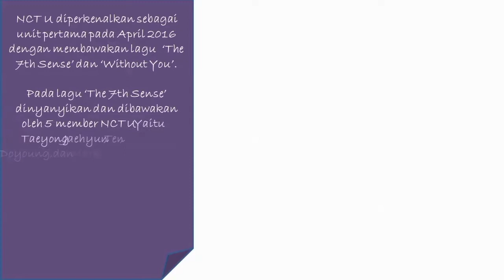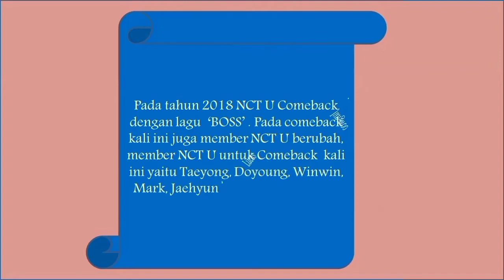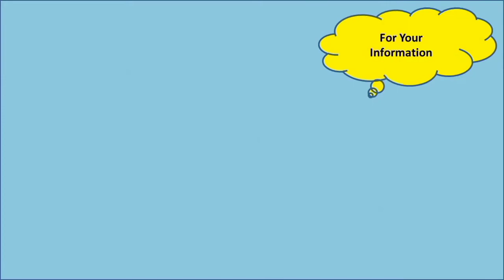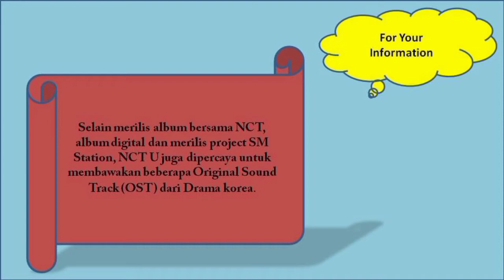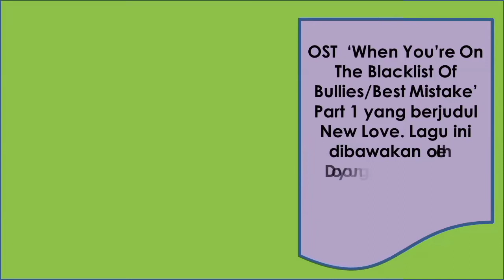All about NCT U | Yuk kenalan dengan NCT (Part 3)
Konsep NCT:
NCT atau Neo Culture Technology adalah grup yg dibentuk oleh SM entertainment, memiliki konsep yang unik yaitu adanya member/anggota tak terhingga yang terbagi kedalam berbagai sub unit berbasis diberbagai kota di dunia.

Konsep NCT U:
NCT U adalah Sub-unit NCT yang pertama dikenalkan oleh SM Entertainment dan memiliki konsep dimana anggota/membernya akan terus berubah sesuai dengan lagu dan album yang diusung.

Note:
Dengarkan penjelasan tentang NCT U nya saja ya, abaikan suara saya yang mirip suara Raisa ini, wkkkk. wkkkk.
(Mohon maaf suara saya kok di video jadi seperti itu ya, jadi mirip ASMR🙏😂).

Setelah menonton video ini, semoga bisa membantu teman-teman semua agar lebih faham tentang konsep NCT ataupun konsep NCT U yang memang rumit tapi sangat unik dan menarik.

Always support NCT ya💪💪☺💚